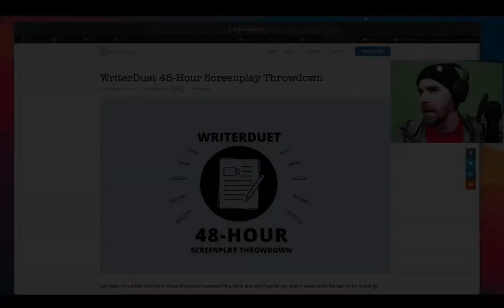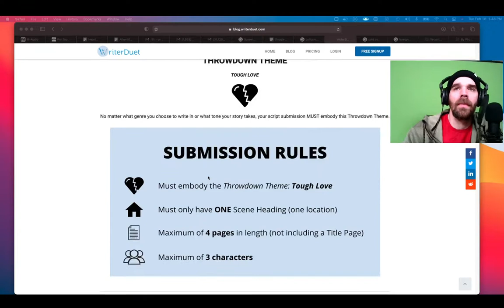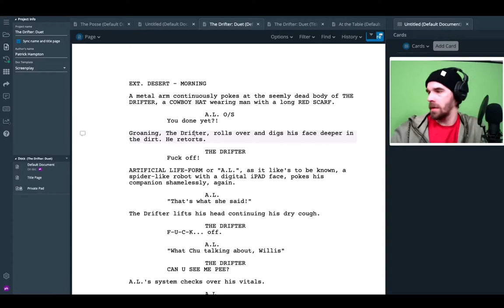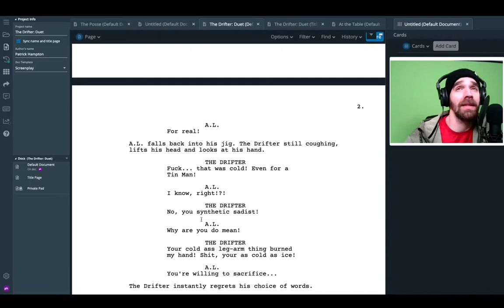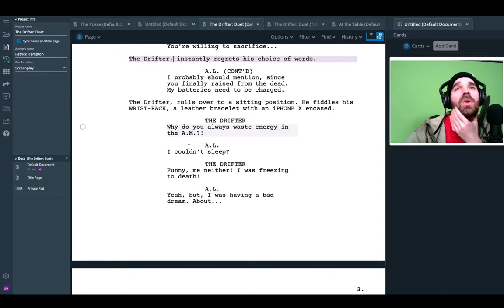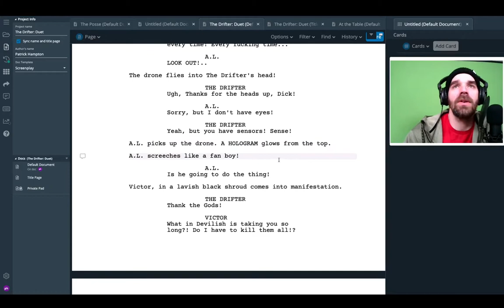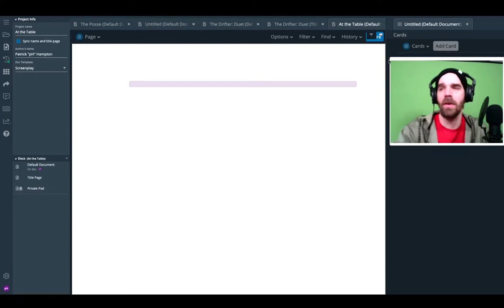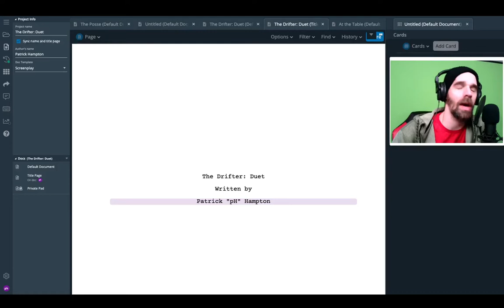CanIScreenwrite - The Drifter: Duet - Editing Pass Session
I wrote this for the WriterDuet 48 hour Screenwriter Throw-down!
The Drifter is one of my favorite Characters to write about!